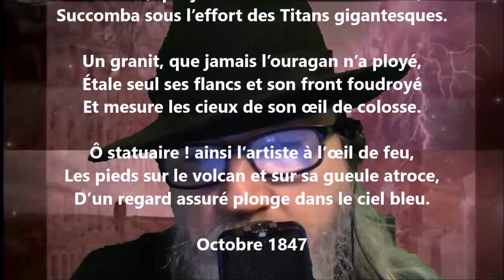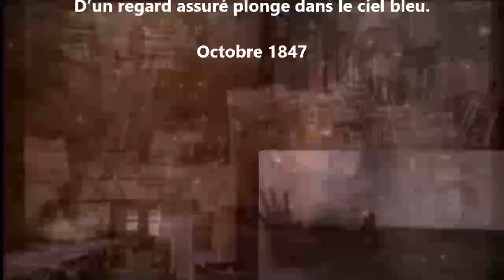La Thessalie - Théodore de Banville lu par Yvon Jean